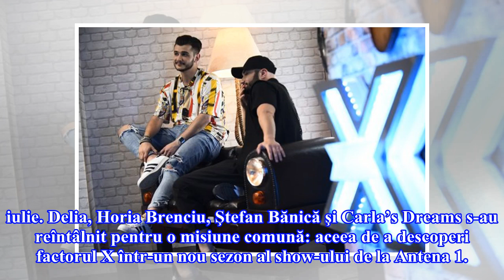EXCLUSIV/ Horia Brenciu i-a lovit mașina lui Carla's Dreams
Mai exact, Horia Brenciu i-a tamponat mașina lui Carla’s Dreams, chiar în parcarea studioului unde au loc filmările pentru noul sezon X Factor. Potrivit surselor noastre, pagubele nu sunt majore, însă ambele mașini au nevoie de mici reparații. Horia Brenciu este acum „la mâna" lui Carla’s Dreams, pe...